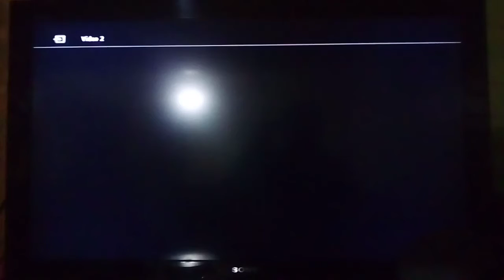PSX SCPH-9001 2da Unidad Logo Corrompido #333 (Logo Corrupted)